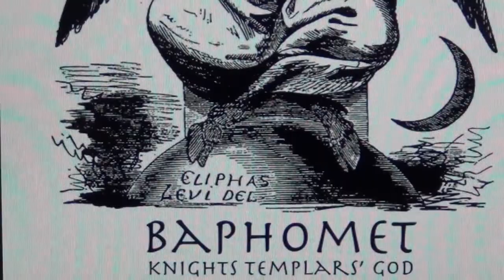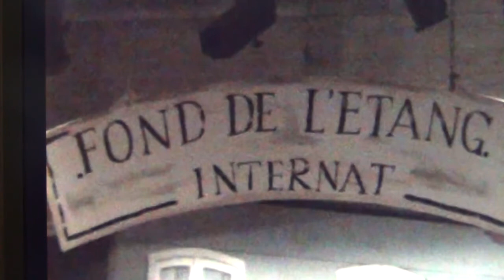Devil`s Worship in Swiss Schools 2014 Baphomet Satanic Ritual of Knights Templars